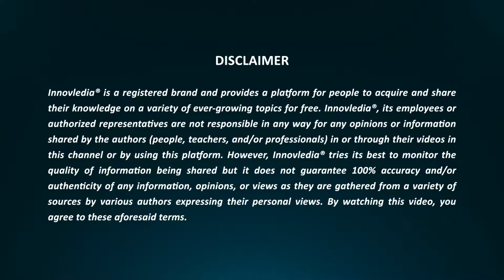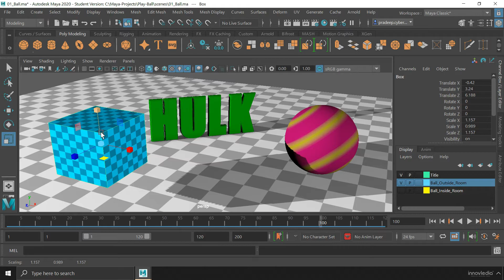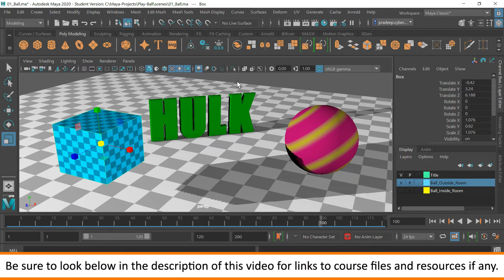Maya (हिंदी) - Scale Tool - Basics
In this video, you'll learn about how to use the Scale Tool to scale / resize objects in Autodesk Maya.

Don't forget to check out our Comprehensive 3D Animation Course in Autodesk Maya.

A perfect start for Beginners seeking a Complete Training in 3D Animation from Basics to Advanced, with 6+ Projects, Notes, Cheat Sheet, and more. You can take this course to learn any version of Autodesk Maya like 2020, 2022, 2023, or 2024 in as less time as 30 days!

By : Pradeep Kumar Singha